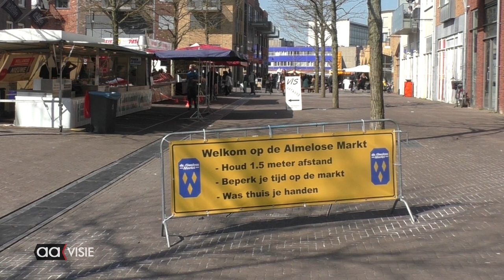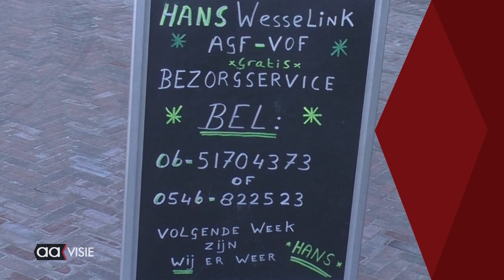Marktkoopman Hans Wesselink kwam voorbij in Jinek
30 seconds of fame voor Hans Wesselink in Jinek. Met beelden uit een reportage van AAvisie. Helaas kon hij een dag later niet de reacties ophalen op de markt.